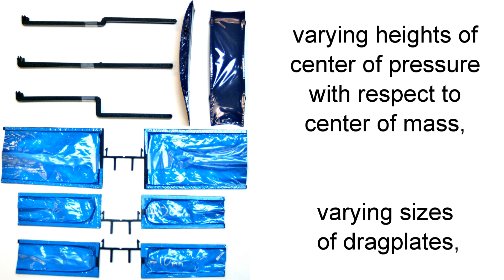Passive Stability of a Single Actuator MAV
As Micro Aerial Vehicles (MAVs) decrease in size, room for sensors, power, and actuators also decrease.  One remedy is to decrease the number of required actuators.  Flying vehicles with a single actuator are possible with the help of passive stability.